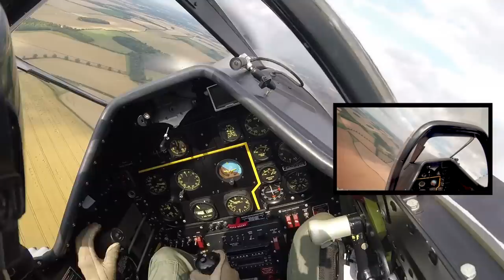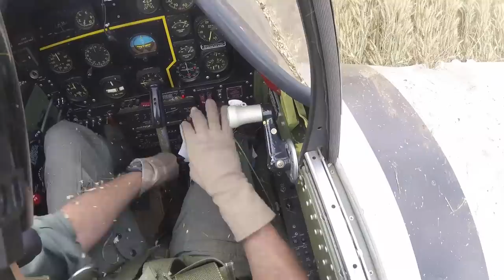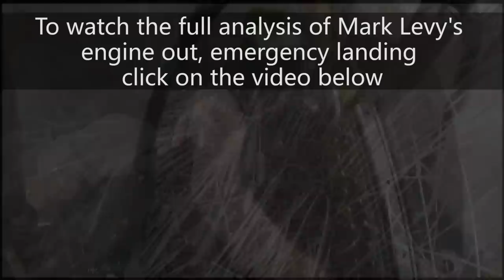P-51 Engine Out, Off-Airport Landing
British warbird pilot, Mark Levy, was part of a 21-airplane formation in the annual airshow at Duxford, England when the P-51 he was flying had a partial engine out. Levy recorded the entire event on a pair of point-of-view video cameras, and he shared the images, as well as his lessons learned, in a candid discussion with Richard McSpadden, Executive Director of the AOPA Air Safety Institute.

To help make videos like these possible consider donating to the AOPA Foundation